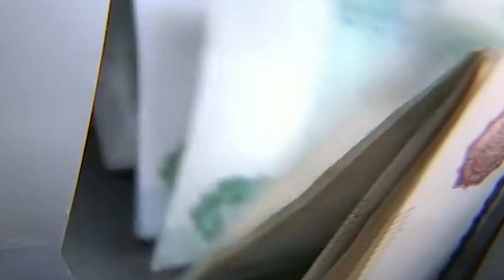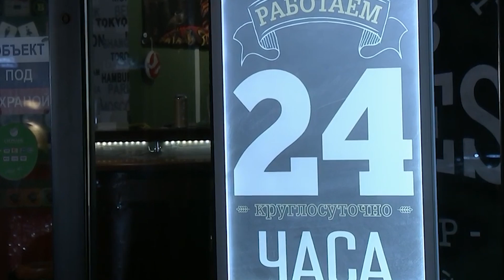Приватизация продолжается, Запрет пластика, Премии чиновникам // Галопом по Европам #101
В этом выпуске:
- Правительство выбрало шесть крупных компаний для приватизации;
- Центробанк переводит активы из американских банков в китайские;
- Замглавы «Аэрофлота» Александров задержан по делу о мошенничестве;
- Главу подмосковного штаба «Юнармии» Наавгуста задержали по подозрению в совращении 15-летней школьницы;
- Торгово-промышленная палата хочет создать в России институт частных судебных приставов;
- В Иране за коррупцию к пяти годам тюрьмы приговорили брата президента Рухани Хасана;
- Бывший спецпредставитель США по Украине Волкер и бывший американский посол в Киеве Йованович дадут показания в Конгрессе;
- Госдеп одобрил продажу Украине противотанковых комплексов Javelin на 39 миллионов долларов;
- В Индии вступил в силу общенациональный запрет на пластик;
- Псковская журналистка Прокопьева, обвиненная в оправдании терроризма, опубликовала открытое письмо о своем уголовном деле;
- Власти Иркутской области планируют выписать премии чиновникам, которые участвовали в ликвидации паводка;
- В Москве объявили голодовку работники Мелькомбината в Сокольниках;
- Дом-музей маршала Конева в Кировской области предлагают перевезти в областной центр;
- В России стали меньше пить.

Карта СберБанка
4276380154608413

Webmoney:
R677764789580